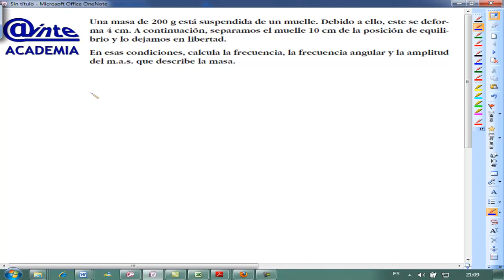Dinamica MAS muelle ejercicios Fisica 2º Bachillerato